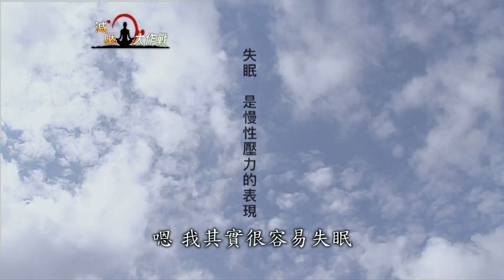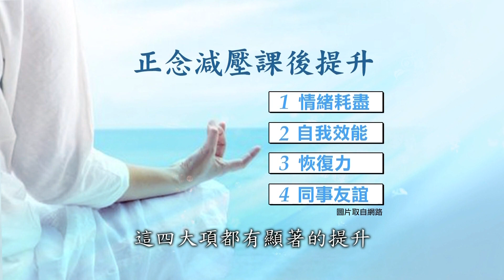複雜事簡單做！與企業菁英名人學減壓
歐美企業 引進正念減壓，幫助員工 提升身心健康，早已行之有年。台灣這幾年 也吹起正念減壓風，許多高科技產業，也都嘗試將正念 導入工作中，甚至與員工生活 相結合。